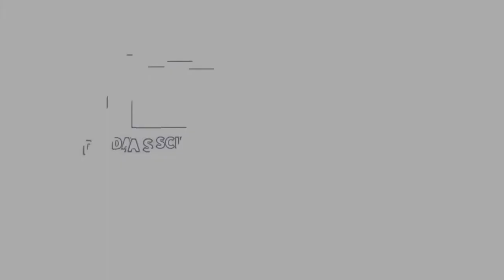Privacy is a Big Concern (4/7) - feliperego.com.au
In this video, Craig Simon, a leader, consultant, entrepreneur in the edtech space and founder of ZOMO Consulting, shared with me some of his work with organisations utilising data to improve teaching and learning. Craig believes that privacy is very important. He believes that education is behind in how data is utilised compared to other industries, mostly due to fear. According to Craig, there is unnecessary fear and a great lack of knowledge of the power of data in education.